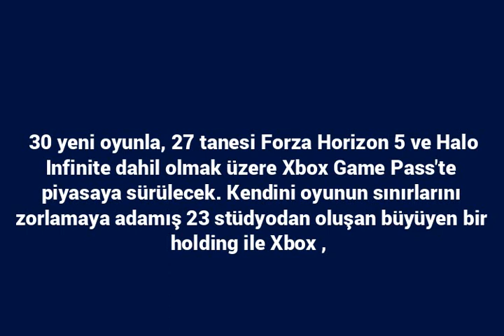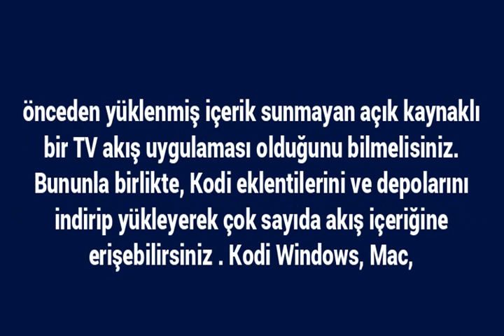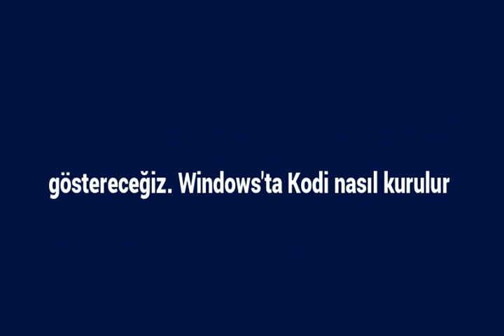Xbox ve Bethesda Şimdiye Kadarki En Büyük Özel Oyun Listesini Sergiliyor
30 yeni oyunla, 27 tanesi Forza Horizon 5 ve Halo Infinite dahil olmak üzere Xbox Game Pass\'te piyasaya sürülecek.  Kendini oyunun sınırlarını zorlamaya adamış 23 stüdyodan oluşan büyüyen bir holding ile Xbox ,